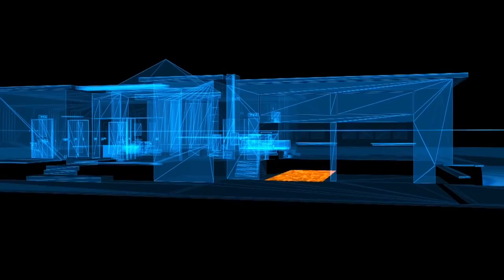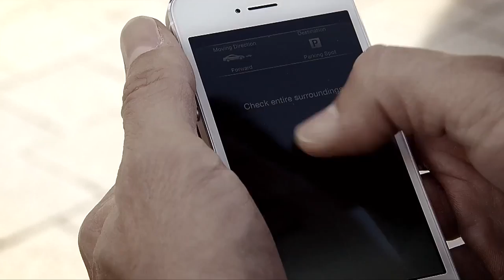New Mercedes E Class 2016